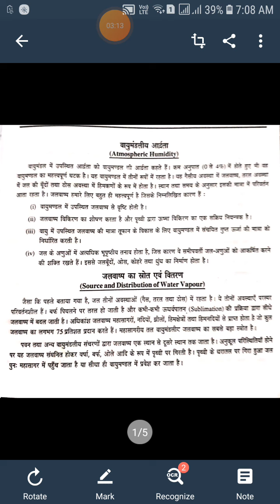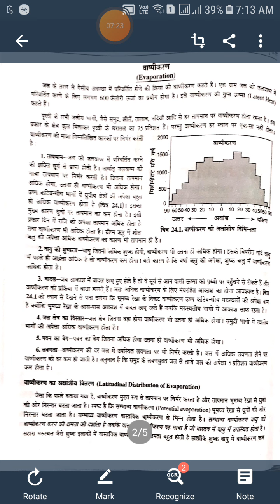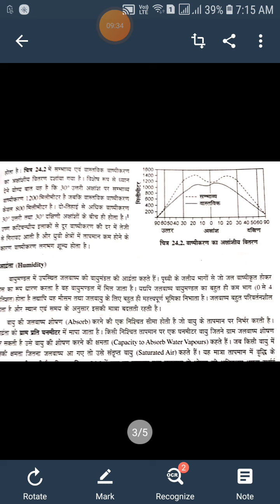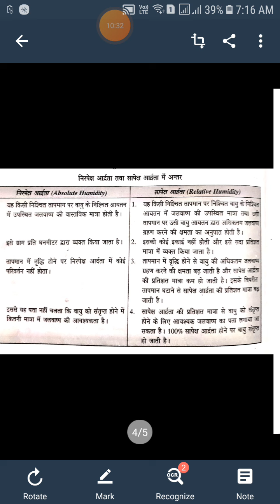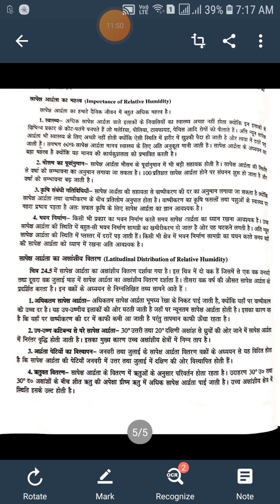Dr.Madhu Nagar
वायुमंडलीय आद्रता BA पार्ट फर्स्ट पेपर फर्स्ट वायुमंडल की आद्रता